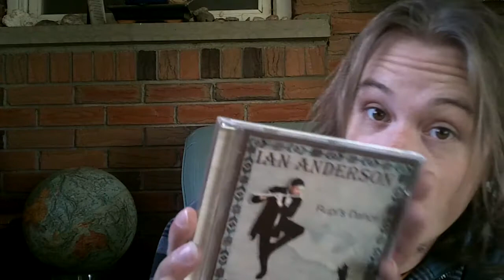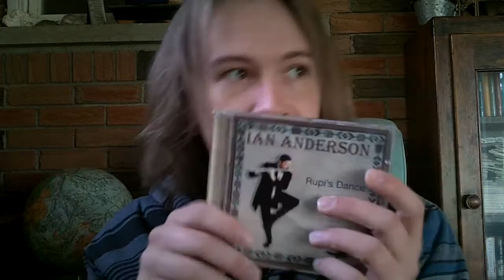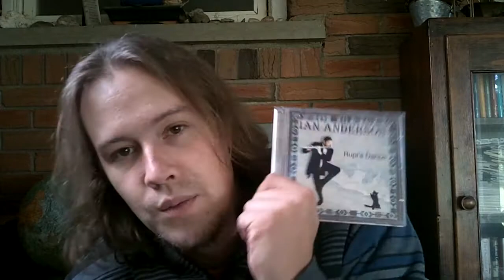Rupi's Dance by Ian Anderson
1. Calliandra Shade
2. Rupi's Dance
3. Lost in Crowds
4. A Raft of Penguins
5. A Week of Moments
6. A Hand of Thumbs
7. Eurology
8. Old Black Cat
9. Photo Shop
10. Pigeon Flying Over Berlin Zoo
11. Griminelli's Lament
12. Not Ralitsa Vassileva
13. Two Short Planks
14. Birthday Card at Christmas